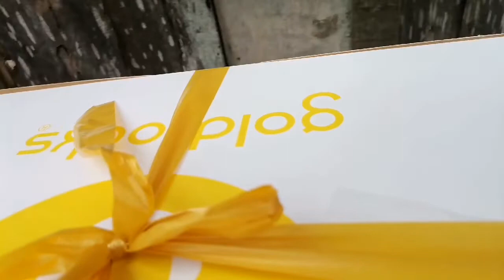EMOTIONAL SURPRISE TO LOLA / PART 2 after 4year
Happy to see Lola  emotions surprise she was to happy  after all that we not se it's other 4year